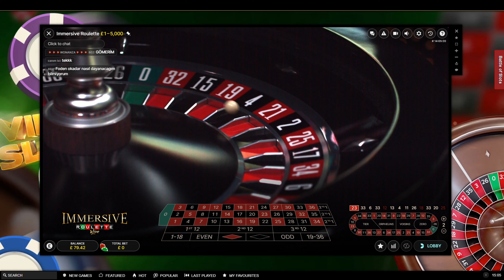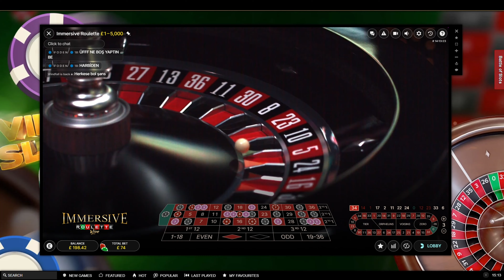Live Roulette - not always that easy as it looks